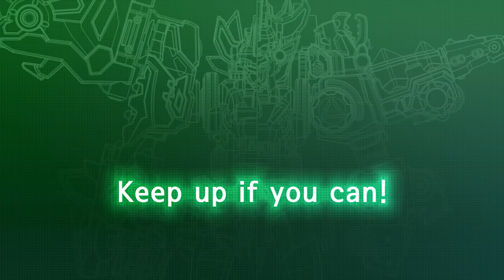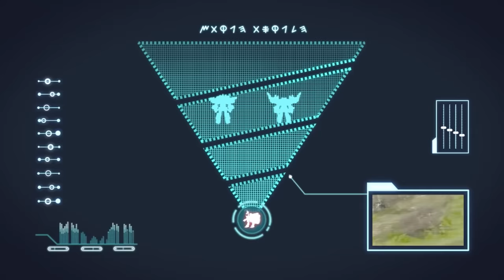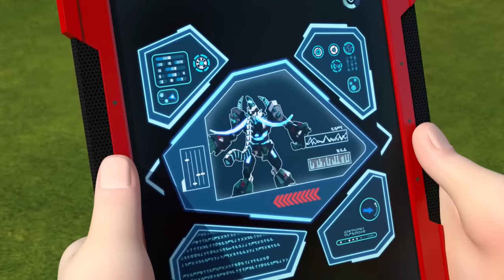[DinoCore Heroes] 2 HOURS FULL SEASON 3🦸‍♂️Heros Dinosaur Kids Story 🦖Dinosaur Cartoon | GO DINOCORE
[DinoCore] Compilation | S01 EP10 - 12| Power Rangers Cartoon | Best Animation for Kids | TUBA

- Mech Dino
Dark Mech Dino: Mech Dino is possessed by Darkno's Dark energy.
Mech Dino: Dark Mech Dino must be purified back to Mech Dino.
Dino Disc: Mech Dino can be turned into a disc and used in battle.